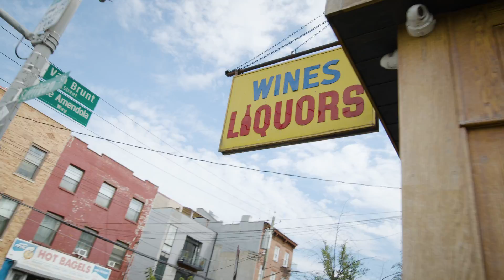Frankie Cosmos - Aftershook (Official Video)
"Aftershook" by Frankie Cosmos from the album, 'Inner World Peace,' out October 21, 2022 on Sub Pop Records.

Director: Andy Rose Fidoten
Director of Photography: Adam Kolodny
Assistant Director: Tom Morrison
Camera Assistant: Chloe Simone Crawford
Production Company: Gemini Films
Producer: Danny Mendelson
Gaffer: Mason Rice
Head Makeup: Emma Elizabeth
HMU Assistants: Hailey Sipes and Andra Mae Johnson
Stylist: Max Kotsonis
Production Assistants: Maxwell Rumble and Lukas Gordon

Starring Chloe Simone Crawford as the-maybe-werewolf and Nia Simoné as the bride of frankenstein.

Featured Players: Jojo Rinehart-Jones, Elizabeth Akant, Jacob Fidoten, Magdalena Borlando, and Miche McCall.

Party people: Julia McCormick, PJ McCormick, Natalia Hadjigeorgiou, Kayla Koffler, Julian Meltzer, Athena Matsil, Austin Cassel, Josie Sloyan, Nora Tien, Abby Avital, Nicole Rosengurt, Graham Paull, Keegan Hooper, Danii Nepomuceno, Maraya Fisher, Grace Prial, Hazel Weschler, Khadim Dieng, Andrew King, Veronica Zweiback, Charlie Rinehart-Jones, Gaia Barraca, Alyson Milberg

Many thanks to Red Hook Coffee Shop and Oddly Enough for lending us their beautiful spaces!

Being jaded and being aware
Poised on opposite sides of the scale
Try to get
In the right mindset
But it isn’t there
It isn’t fair
Thought I saw that the labyrinth
Turned out to just be on a grid Geometry came in handy
but it was just for me
me
Aftershook, after the after shock Aftershook, everybody’s staring at us now Aftershook, everyone thinks you are just a clown But nobody is saying to stop
Nobody is saying to stop
Stop